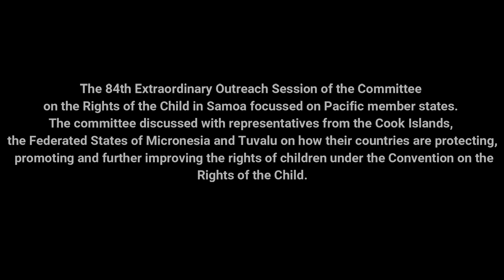84th Session of the Committee on the Rights of the Child: Victory Tuala Tamalelagi, Brown Girl Woke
Listen to Victory Tuala Tamalelagi, Spokesperson - Brown Girl Woke Samoa during the 84th Extraordinary Session of the Committee on the RightsoftheChild in Samoa .
The Extraordinary Session focussed on Pacific member states. The Committee discussed with representatives from the Cook Islands, the Federated States of Micronesia and Tuvalu on how their countries are protecting, promoting and futher improving the rights of Children under the Convention on the Rights of the Child.